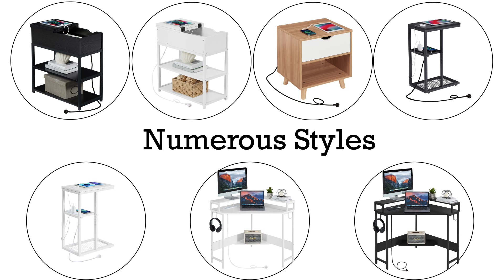CASADISO Side Table with Power Board : (AU Standards) 3-Tier Coffee Table with Charging Station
CASADISO Side Table with Power Board : (AU Standards) 3-Tier C Shaped Coffee Table with Built-in Powerboard USB-A/USB-C Ports, Small Bedside Table with Charging Station Storage Shelf for Small Spaces

【Bedside Table with Power Board】: This three-tier multifunctional bedside table, designed with built-in power outlets, provides ample storage and supports charging for various electronic devices, even capable of powering five different devices simultaneously.
【Power Board with Australian 240V Safety Certification】: We're the only furniture manufacturer with the Australian Global-Mark electrical safety certification. This means you can use electricity safely and without worry. With PD30W fast charging, USB Type-C charging, and protection against lightning and power surges, it can charge most electronic products. The 1.5 metre flame-retardant power cord will meet your daily power needs.
【Hidden Cable Design】: The flip-top design of our charging table provides a clean desktop by storing excess cables inside, offering ample storage space. It's a perfect piece of modern furniture for your living room, bedroom, or study.
【Premium Materials】: The black matte metal legs and embossed panels ensure the stability of this coffee table. The adjustable feet keep it balanced on uneven surfaces, making it suitable as a side table in your living room or as a hallway table in your apartment.
【Versatile Usage】: This stylish narrow bedside table can easily blend into any home decor. Use it as a sofa table, living room tables, or hallway table. It's functionality surpasses that of typical bedside tables.